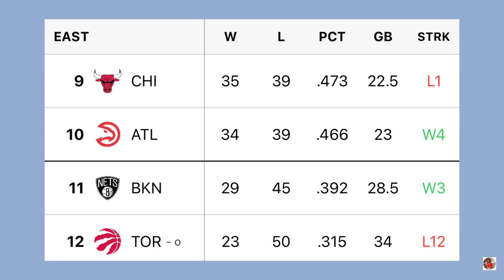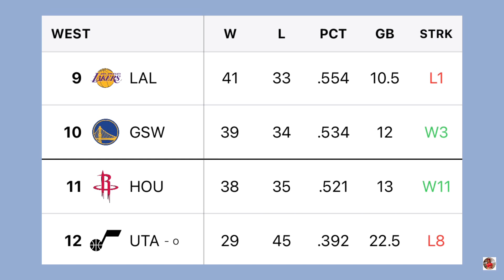NBA STANDINGS TODAY as of MARCH 30, 2024 | NBA SEASON 2023-2024